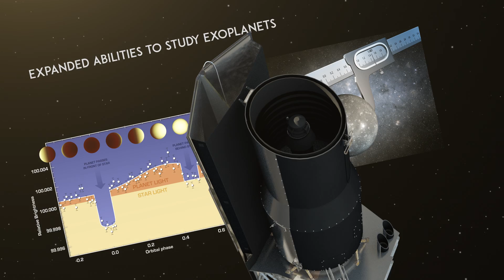Spitzer Beyond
NASA's Spitzer Space Telescope, which launched Aug. 25, 2003, will begin an extended mission—the “Beyond” phase—on Oct. 1, 2016.

This mission was designed to last at least two-and-a-half years; 13 years later, Spitzer has operated far beyond the scope of the original mission.

Spitzer’s infrared vision has revealed the Universe in new ways, from mapping extrasolar planet temperatures, to discovering a ring around Saturn hundreds of times larger than any previously known.

Spitzer has also discovered tiny buckyball molecules in space, and produced a 360-degree infrared panorama of the Milky Way.

Credit: NASA/JPL-Caltech

Narration: Robert Hurt
Script: Robert Hurt, Elizabeth Landau, Tim Pyle, Gordon Squires
Animation & music: Tim Pyle

JPL manages the Spitzer Space Telescope mission for NASA's Science Mission Directorate, Washington. Science operations are conducted at the Spitzer Science Center at Caltech in Pasadena, California. Spacecraft operations are based at Lockheed Martin Space Systems Company, Littleton, Colorado. Data are archived at the Infrared Science Archive housed at the Infrared Processing and Analysis Center at Caltech. Caltech manages JPL for NASA.